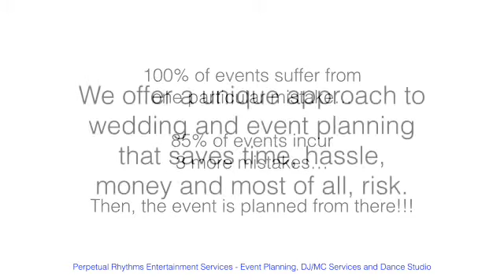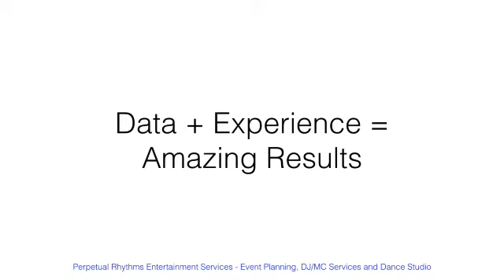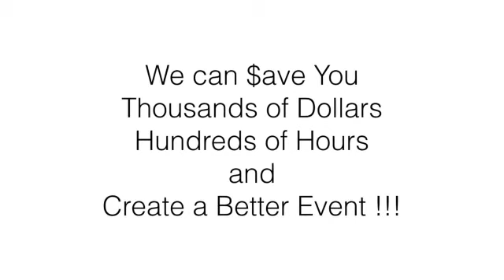Wedding Planning and Event Planning